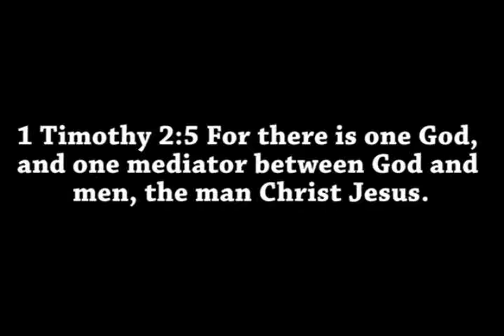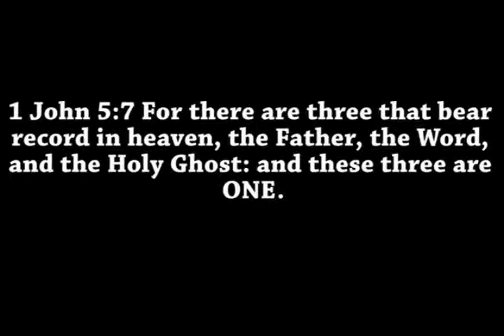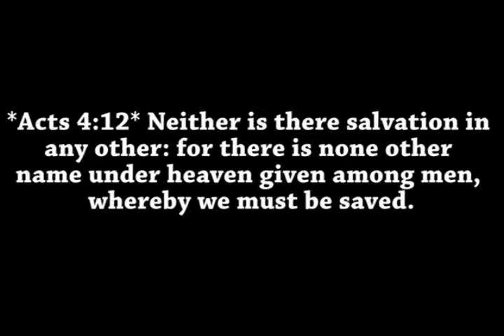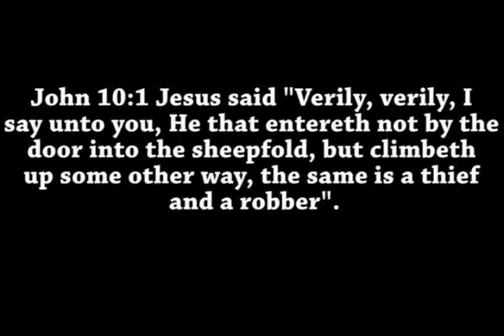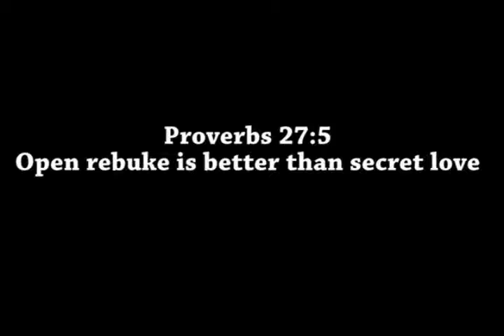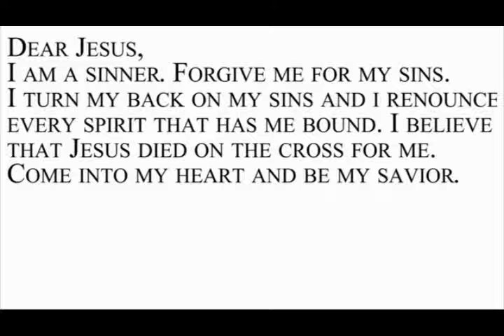Danger Commentaries - Respect is for losers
People like this piss me off.